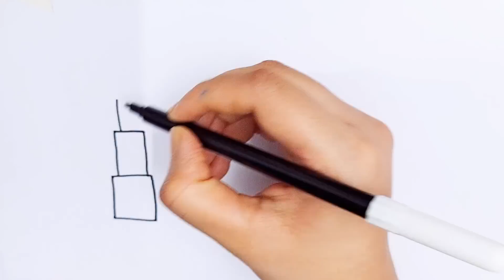Cute lipstick💄 drawing, colouring and painting for kids and Toddlers.